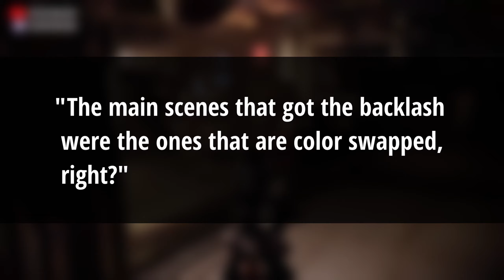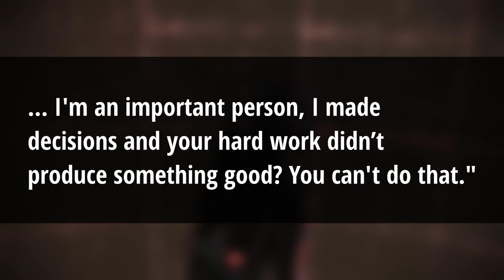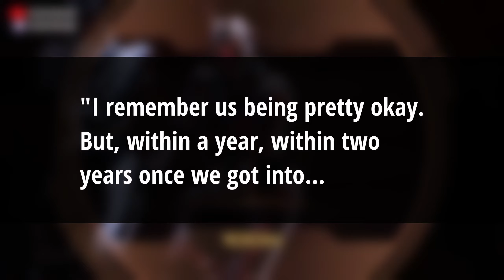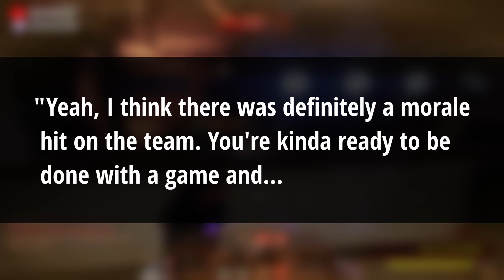N7 Day Mass Effect Devs SHOCKING REVEAL - BioWare Crunch, Mass Effect 3 MYSTERY ENDING, & MORE!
As we close N7 day 2021, I believe it's important to address some information that was revealed by People Make Games. In interviews with multiple ex-Bioware developers, PMG showed the behind-the-scenes feeling of working on Mass Effect 3's controversial ending. Everything from a mysterious secret ending we never got to see, to seeing how players react to unwanted game endings. In good Mass Effect fashion, we're going to cover it all! Obviously some Mass Effect Legendary Edition gameplay will be included.